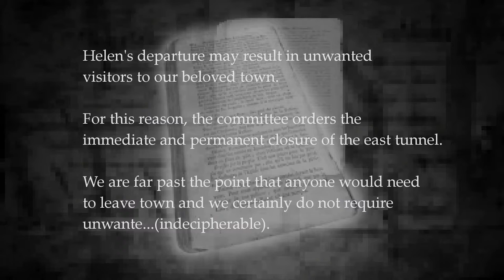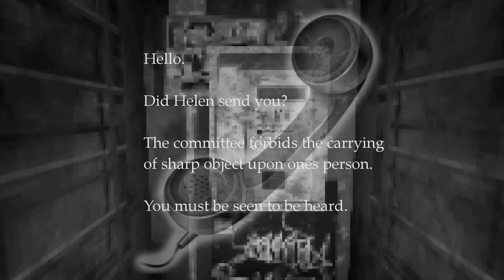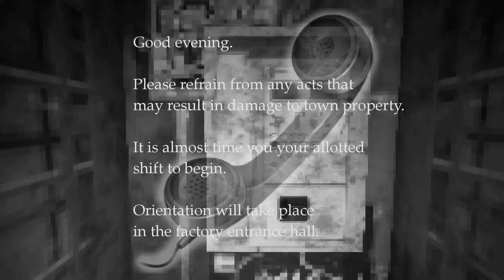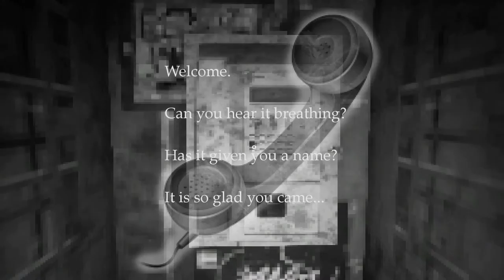Silent Hill Remake Concept et Albion Prototype FR